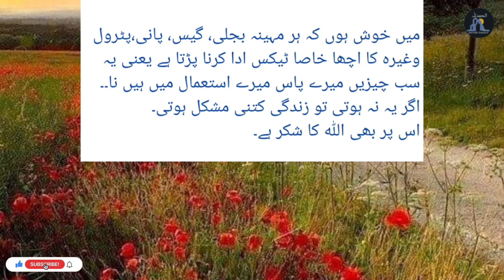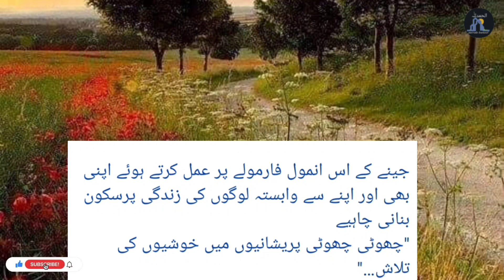khushi ka raz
khushi ka raz | khushi
aaj ki vedio main aap ke leye khush rehnay ke kuch raz hain,
Khushi ka raz khush rehne ka raaz motivational speech Khush rehnay ka raz  best motivational speech rishta wahi baat nayi powerful motivational speech motivational video best motivational video motivational speeches morning motivation motivation compilationmotivation for success speeches compilation study motivation best motivational speech compilation Khush kaisay rehain vedio pasand aay to like or share krain channel ko subscribe krain shukrya.